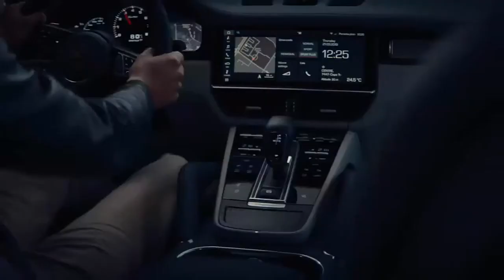Porsche Cayenne Turbo Coupé 2020 Teaser